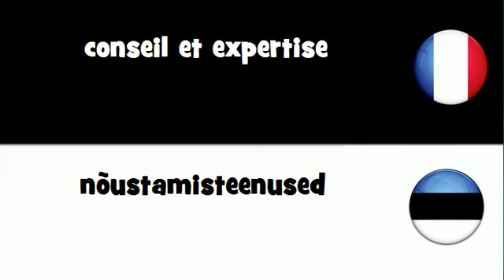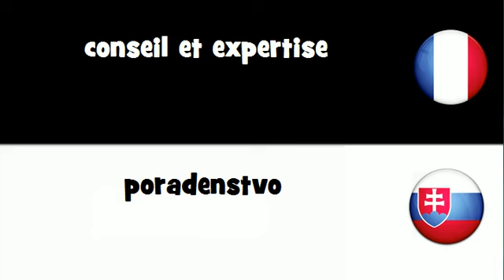Dites le en 20 langues # conseil et expertise